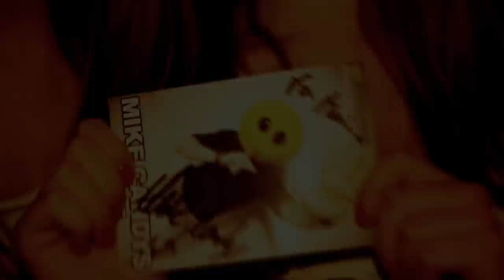ENERGY 2000 - Mike Candys Show (Zapowiedź/Teaser)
11 listopada 2011 roku za konsoletą glównej sceny klubu Energy 2000 w Przytkowicach stanął MIKE CANDYS, twórca hitu "One Night In Ibiza". Tej piątkowej nocy w klubie Energy 2000 pojawiła się przeogromna ilość ludzi spragnionych dobrej zabawy. Setki uniesionych dłoni, twarze pełne emocji, dobra muzyka - to wszystko   sprawiło, iż ta noc należala do bardzo udanych. Zobaczcie zwiastun filmu, jaki nasza ekipa przygotowała specjalnie dla Was. Już niebawem opublikujemy pełną wersję teledysku!.

W filmie użyto utworu: Mike Candys & Evelyn Feat. Patrick Miller - One Night In Ibiza (Dirty Club Mix)